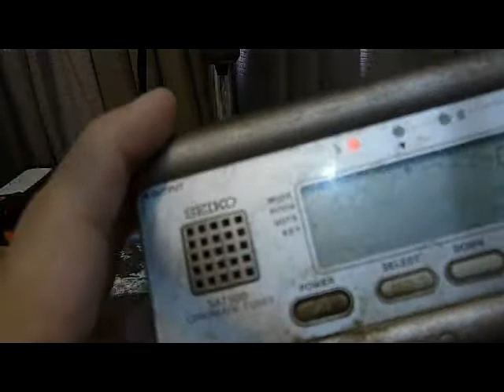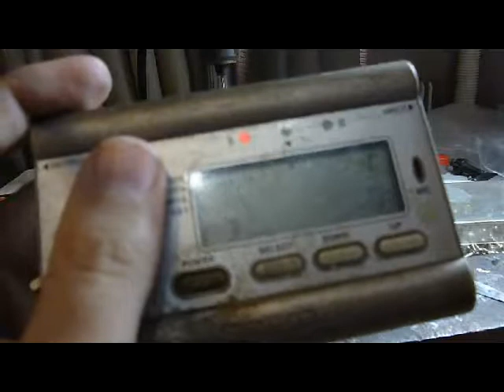¿Como AFINAR una ARMONICA con estaño para bajar el TONO?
En el siguiente video, les muestro un simple procedimiento para afinar una lengüeta con estaño para bajar la tonalidad. Puede ser muy útil a la hora de querer armar una armónica en afinación LOW.